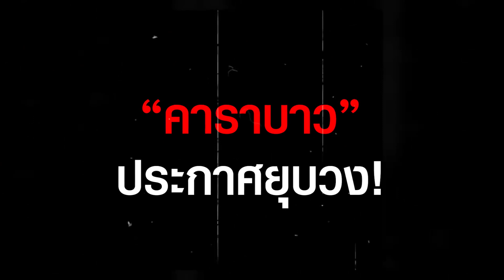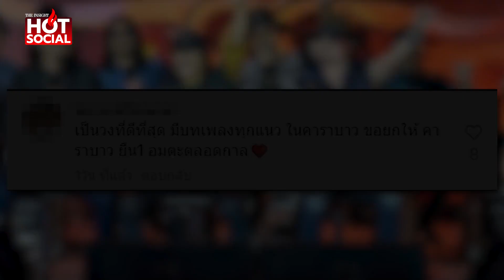"คาราบาว" ประกาศยุบวง ปิดตำนานเพลงเพื่อชีวิต 1 เม.ย.67 | HotSocial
"แอ๊ด คาราบาว" ประกาศยุบวง ปิดตำนานเพลงเพื่อชีวิต หลังโลดแล่นในวงการเพลงมากว่า 40 ปี เหตุสมาชิกอายุมากเริ่มเล่นดนตรีไม่ไหว โดยจะยุบวงในเดือน มี.ค.67 และวันที่ 1 เม.ย.67 จะมีคอนเสิร์ต ครั้งสุดท้าย